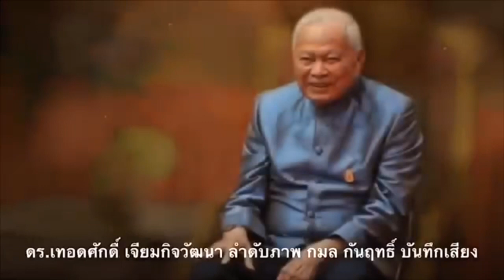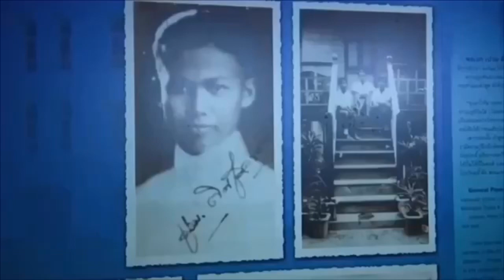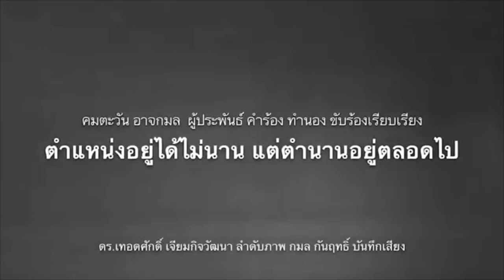ทอมพบวิษณุ เครืองาม! หารือทางออก ทางรอดประเทศไทย